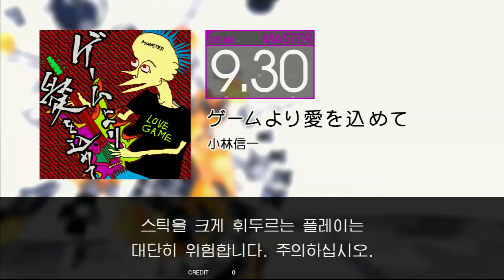【GITADORA】 ゲームより愛を込めて [Master-D]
Version : XG2
Artist : 小林信一
BPM : 172
Comment : 짝수 탐돌리기를 좋아하는 내게 있어 주력곡~! 이지만... 중간부분 이어지는 경우가 많지 않아서 아직 풀콤은 못했네요ㅠㅠ 그래도 판정이 나쁘지 않았으니 만족해야하나 ㅎㅎ